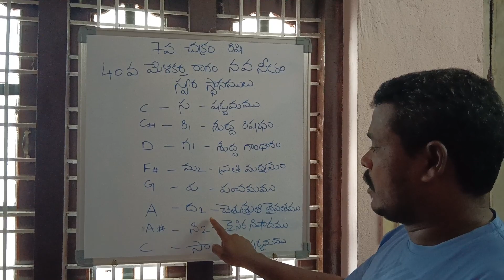40th Melakartha ragam navanitham (instrumental trumpet)Carnatic music